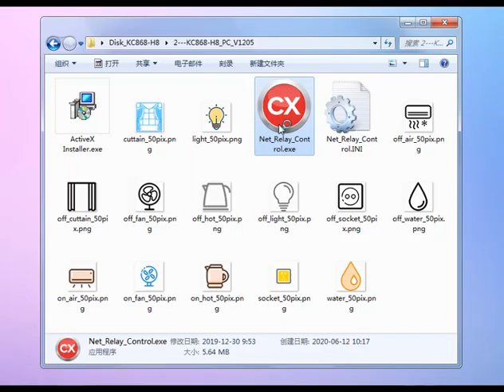how to use 8-2 channel relay board PC software in LAN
how to use 8-2 channel relay board PC software in LAN for local control.